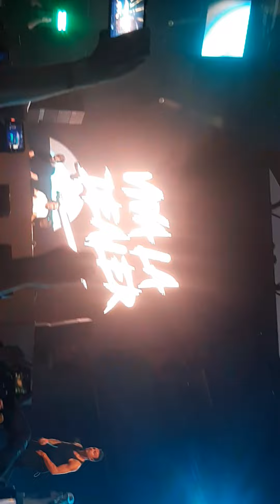gestört aber geil(1)